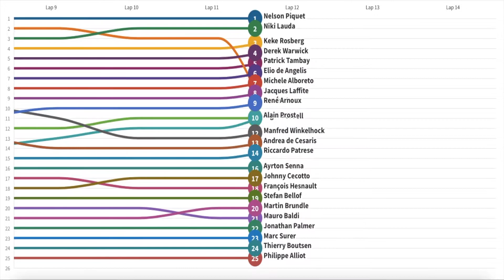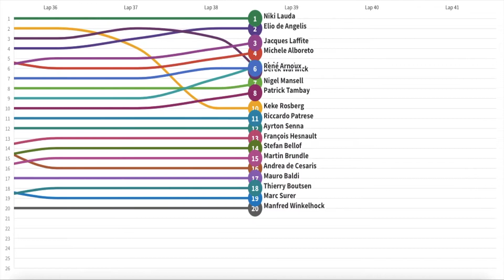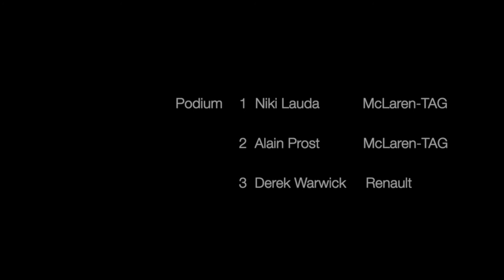1984 F1 South African Grand Prix Line Racing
1984 Season Formula One South African Grand Prix

20th win for Niki Lauda
1st podium for Derek Warwick
2nd and last fastest lap for Patrick Tambay
1st championship point for Ayrton Senna
32nd win for McLaren
30th pole position for Brabham
2nd win for TAG